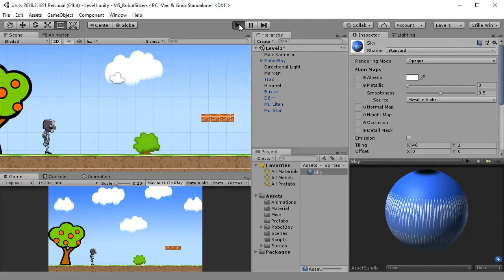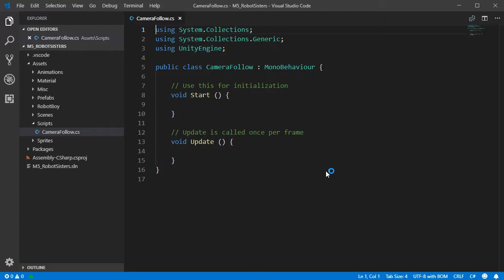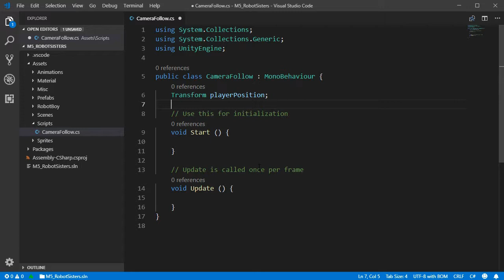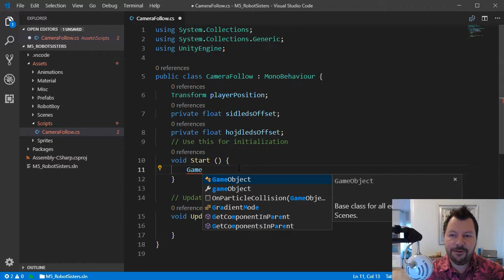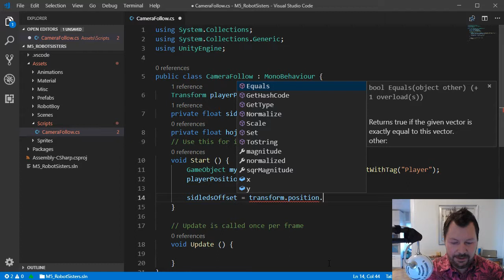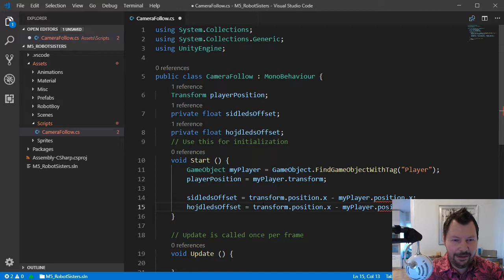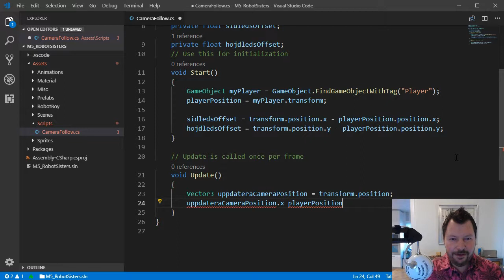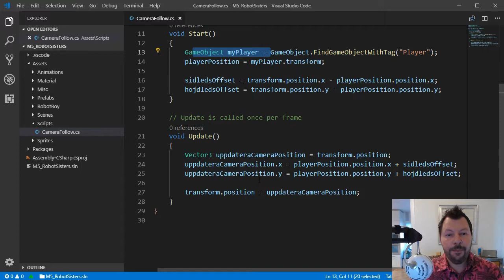SUV100 2018 M5 07 Uppdatera kamerans position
07 Uppdatera kamerans position